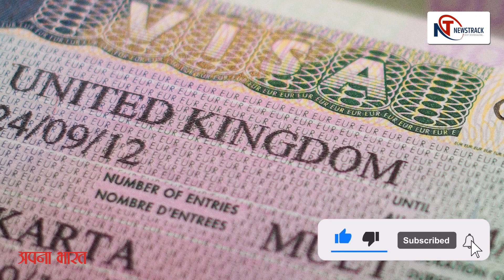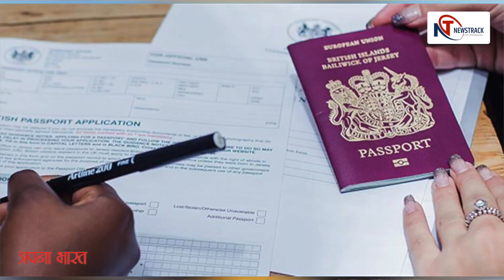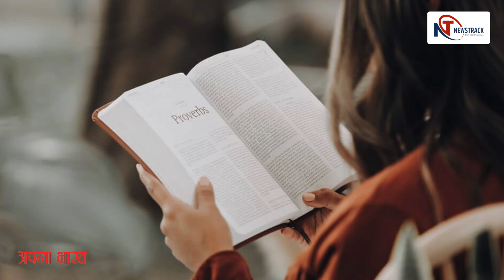ब्रिटेन के हाई पोटेंशियल वीजा लिस्ट से भारतीय यूनिवर्सिटी नदारद || Newstrack | Y-Factor Ep- 317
प्रतिभाशाली और उच्च-कौशल वालों को आकर्षित करने के लिए ब्रिटेन ने एक खास "हाई पोटेंशियल इंडीविजुअल वीजा" देने की घोषणा की है। इस कैटेगरी से दुनिया के दर्जनों सर्वश्रेष्ठ विश्वविद्यालयों के स्नातक यूनाइटेड किंगडम में तीन साल तक रहने और काम करने के लिए योग्य होंगे। लेकिन अफसोस की बात है कि जिन 37 यूनिवर्सिटी को उच्च क्षमता वाली लिस्ट में रखा गया है, उसमें भारत की कोई यूनिवर्सिटी नहीं है।
यूके इमिग्रेशन सिस्टम का यह नवीनतम संशोधन है । जिसे "हाई पोटेंशियल इंडिविजुअल (एचपीआई) वीजा" कहा जा रहा है। यह उन व्यक्तियों को तरजीह देता है जिन्होंने पिछले पांच वर्षों में उच्च रैंक वाले विश्वविद्यालयों से डिग्री अर्जित की है।
नया वीजा ब्रिटेन द्वारा अपनाए गए पॉइंट आधारित आव्रजन प्रणाली के तहत है। यह सिस्टम अंतरराष्ट्रीय लोगों को उनके कौशल, व्यवसायों और शिक्षा के आधार पर पर्याप्त अंक अर्जित करने और वीजा के लिए पात्र होने के लिए विभिन्न मार्ग प्रदान करता है। पॉइंट आधारित सिस्टम कनाडा समेत कई देशों में लागू है।
एचपीआई वीजा के लिए पात्र होने के लिए, स्नातकों को एक योग्य विश्वविद्यालय से अपनी डिग्री अर्जित की जानी चाहिए। यह एक ऐसा संस्थान होना चाहिए जो इन तीन वैश्विक रैंकिंग प्रणालियों में से दो पर दिखाई दे - द टाइम्स हायर एजुकेशन वर्ल्ड यूनिवर्सिटी रैंकिंग, क्वाक्वेरेली साइमंड्स वर्ल्ड यूनिवर्सिटी रैंकिंग, और विश्व विश्वविद्यालयों की रैंकिंग अकादमी।
हाई पोटेंशियल इंडिविजुअल (एचपीआई) वीजा की सबसे हालिया सूची में शामिल 37 योग्य विश्वविद्यालयों में से 20 अमेरिका में हैं। वे हैं -  कैलिफोर्निया प्रौद्योगिकी संस्थान; कोलंबिया विश्वविद्यालय, कॉर्नेल विश्वविद्यालय, ड्यूक विश्वविद्यालय, हार्वर्ड विश्वविद्यालय, जॉन्स हॉपकिन्स विश्वविद्यालय, मैसाचुसेट्स प्रौद्योगिकी संस्थान, न्यूयॉर्क विश्वविद्यालय, नॉर्थवेस्टर्न विश्वविद्यालय, प्रिंसटन विश्वविद्यालय, स्टैनफोर्ड विश्वविद्यालय, येल विश्वविद्यालय, कैलिफोर्निया विश्वविद्यालय के तीन परिसर (बर्कले, लॉस एंजिल्स और सैन डिएगो), शिकागो विश्वविद्यालय, मिशिगन विश्वविद्यालय, पेंसिल्वेनिया विश्वविद्यालय, ऑस्टिन में टेक्सास विश्वविद्यालय और वाशिंगटन विश्वविद्यालय।
अमेरिकी विश्वविद्यालयों के अलावा, अधिकांश विश्वविद्यालय शेष यूरोप, कनाडा या एशिया में स्थित हैं, और इसमें इकोले पॉलीटेक्निक फेडरेल डी लॉज़ेन (स्विट्जरलैंड), करोलिंस्का इंस्टीट्यूट (स्वीडन), क्योटो विश्वविद्यालय (जापान), मैकगिल विश्वविद्यालय (कनाडा) जैसे संस्थान शामिल हैं। नानयांग टेक्नोलॉजिकल यूनिवर्सिटी और नेशनल यूनिवर्सिटी ऑफ़ सिंगापुर (सिंगापुर), पेकिंग यूनिवर्सिटी और सिंघुआ यूनिवर्सिटी (चीन) भी इस लिस्ट में हैं। इनसाइड हायर एजुकेशन ने टाइम्स हायर एजुकेशन के मुख्य ज्ञान अधिकारी फिल बैटी के हवाले से कहा कि यह एक "बड़ी समस्या" थी कि चयनित विश्वविद्यालयों में से कोई भी अफ्रीका, लैटिन अमेरिका या दक्षिण एशिया से नहीं था। उस आपत्ति के साथ यह चिंता भी जुड़ गई है कि प्रस्ताव को केवल उच्च रैंक वाले विश्वविद्यालयों तक सीमित करके, यह नीति अनुसंधान संस्थानों को प्राथमिकता देती है, न कि प्रदर्शनकारी रूप से प्रभावी शिक्षण रिकॉर्ड वाले संस्थानों को।
नई योजना के तहत स्नातक या परास्नातक डिग्री वाले स्नातक दो साल के वीजा के लिए पात्र होंगे, जबकि पीएचडी वाले लोगों को तीन साल तक रहने की अनुमति होगी। हालांकि वीज़ा को बढ़ाया नहीं जा सकता है। लेकिन अगर प्रतिभागी आवश्यकताओं को पूरा करते हैं तो वे एचपीआई वीज़ा समाप्त होने के बाद एक अलग प्रकार के वीज़ा के लिए आवेदन कर सकते हैं।
वीसा प्राप्तकर्ता, जिन्हें अंग्रेजी में दक्षता साबित करने की आवश्यकता होती है, उन्हें भी अपने परिवार को अपने साथ लाने की अनुमति होगी। इसके अलावा, उन्हें अपने आवेदन को सत्यापित करने की लागत, 715 पाउंड का वीजा आवेदन शुल्क, और एक स्वास्थ्य देखभाल अधिभार, जो आमतौर पर यूके में प्रत्येक वर्ष के लिए 624 पाउंड है, का भुगतान करना होगा। आवेदकों को यह भी दिखाना होगा कि यूके पहुंचने पर स्वयं का खर्च उठाने के लिए उनके पास पर्याप्त धन है। ये रकम आम तौर पर कम से कम 1,270 पाउंड होती है।
खास बातें
- वीजा आमतौर पर 2 साल तक रहता है। यदि आपके पास पीएचडी या अन्य डॉक्टरेट योग्यता है, तो यह 3 साल तक चलेगा।